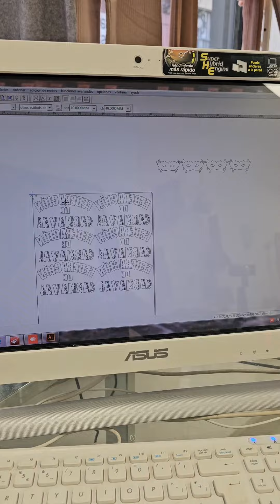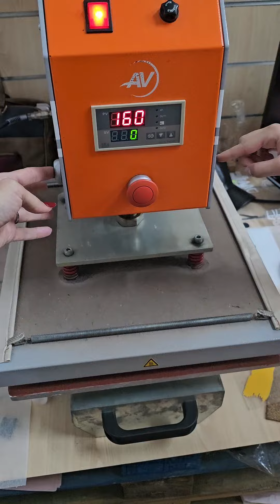VINILO TEXTIL. PROCESO DE ESTAMPACIÓN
En REVER PRINT os enseñamos el proceso de estampación de una camiseta en vinilo textil.